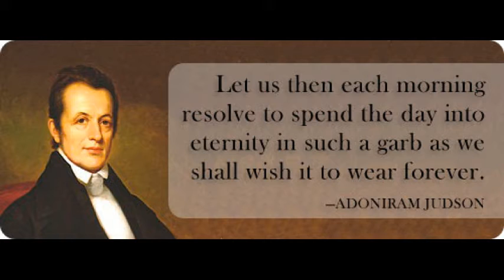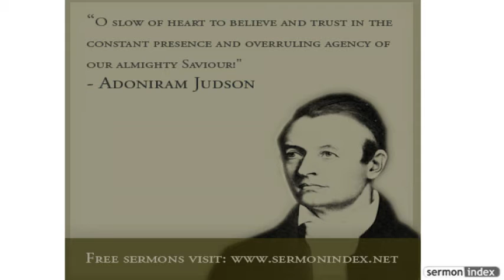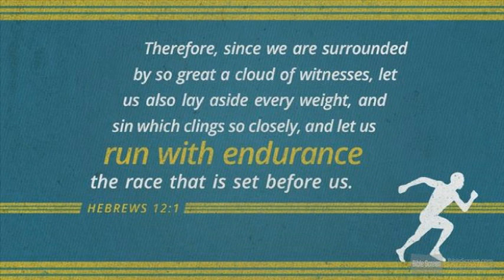Missionary Short Biography - Adoniram Judson - Bible translator Burmese - English